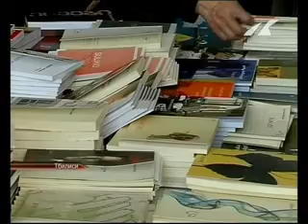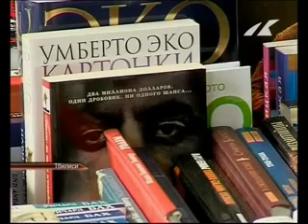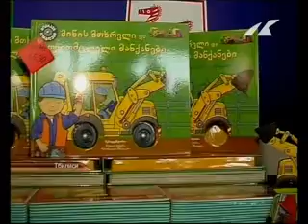В Тбилиси открылся ежегодный «Книжный фестиваль»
Более 70-и издательств представили свою продукцию в столичной филармонии. По замыслу организаторов фестиваль должен послужить популяризации книги. Мероприятие проходит в столице Тбилиси уже в 12-й раз. Чем отличился нынешний Книжный фестиваль и на какую литературу растет спрос читателей, выясняла наш корреспондент